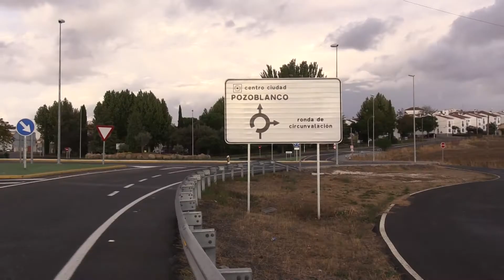OSCAR CALDERÓN. "Quejío moro" Pozoblanco.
SEMIFINAL.XII CONCURSO DE COPLA. 4-11-17  CÓRDOBA
FEDERACIÓN DE PEÑAS CORDOBESAS